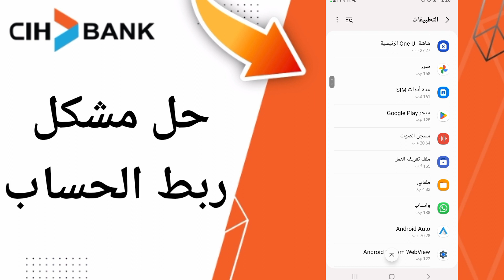كيفية طريقة حل مشكل ربط الحساب تطبيق السياش بنك على الهاتف CIH Mobile